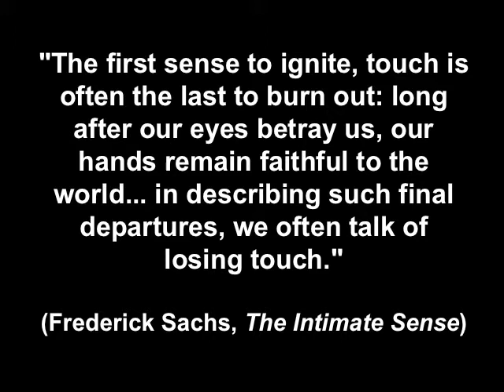20. TOUCH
Over a photograph of Fred Rogers with an unidentified small child and her mother, Rogers sings his song about intimacy and time, "Just for Once."